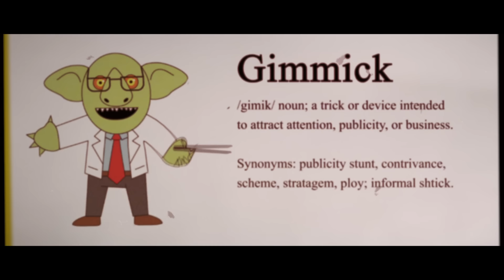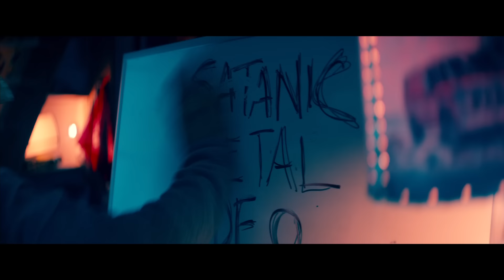Nekrogoblikon - We Need A Gimmick [OFFICIAL VIDEO]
LYRICS

I wish someone would tell us what we need!

We need a gimmick
Pretty little gimmick
A fool-proof plan to gain the trust
Of the human race
After all…
We come from outer space
(and we smell like shit!)
No more shame; it’s time for fame
Nothin’ to lose, everything to gain

We’ve seen it, heard it, felt it, thought it, sought it
Lived it all before
We’ve read it, watched it, bought it, stole it, sold it
Now we just want more
Listen up!
We won’t be let down anymore

Now they’ve got a killer plan
And it just might be crazy enough to work

When it all began
They were desperate, they were prideful
They were reckless, pitiful scum (and never mindful)
Never thought enough to realize that
Everything is just a joke

We’re at it again
Just us and the friends
We know what this is
No need to lie
We push that boulder up the hill...

Squishy little gimmick
The perfect way to win the heart
After all…
They live in the comfort zone
(and they’re a bunch of dicks!)
Watch them watch themselves on hi-def plasma television screens
We made a human costume for a goblin
Best to hide the green

But that was then...

Now they’ve got a clever plan
And it ain’t half-bad
it’s got to work;
it’s just what they need
They are temperate, they are mindful
They are zealous, wonderful chums (took off the blindfold)
Everything is still a joke

...but then it rolls back down again

The coldest of shoulders
They're missing the point
Misguided drones
They keep checking their phones
As if it really fuckin’ matters...

We skinned a dog to make its hair
We peeled a preschool and stole their skin
Wow, ain’t he looking debonair
Just smash the face, he’ll blend right in

Ooh! now he’s getting on the ship
We built a rocket, to send him to earth
No need to freak, it’s just a trip
I think it’s about time you got a grip

What do we got?

…a gimmick!

CREDITS

John Goblikon: David Rispoli
Nekrogoblikon: Themselves
Kayden Kross: Herself
Featured Extras: Marjana Bouazza, Angie Roman, Mackenzie Lee, Riria Niimura, Kate Gorbacheva
Pug: Boocifer
Pig: Chip

Produced by Brandon Dermer and Chris Pluchar
Written by George Nienhuis, Brandon Dermer, Andy Riggin, and Nekrogoblikon
Co-produced by John Thomas Schrad
In Association With ReKon Productions
Edited by Andrew Wilsak
First AD: Jason Lombardo
Second AD: Ian Van Der Werff
PAs: Mike Loyd, Meghan Loyd, Mario Manjarrez
Camera Operator: Wojciech Kielar
First AC: Allyson Laquian
Second AC: Breon Lewis
Gaffer: Kyle Fallon
Best Boy: Derek Wilds
Production Designer: Justin McClain
Art Director: Chris Barundia
Set Decorator: Sadie Nash
Leadman/Truck Driver: Rob Starns
Set Dressers: Gabe Younes, Jake Solano
Art Assistant: Alex Olivier
Hair/Makeup Artist: Linda Marfisi
Assistant Hair/Makeup: Holly Gibbs
Goblin Makeup: Mark Villalobos
Costume Designer: Kelsey Morgan
Colorist: Ryan McNeal
VFX: Brandon Sachs
Illustrator: Alexis Bawlins
Convertible: Majestics L.A. - "The Gang Bang"
Pig Handler: Anthony Moreno